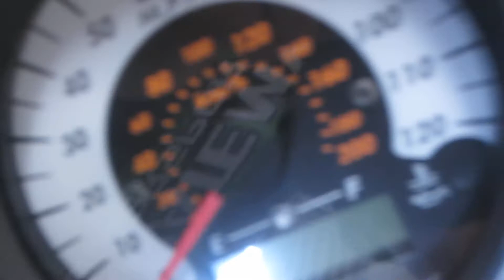Suzuki Boulevard M50 2009 #30 1